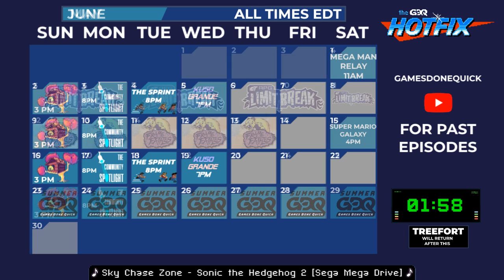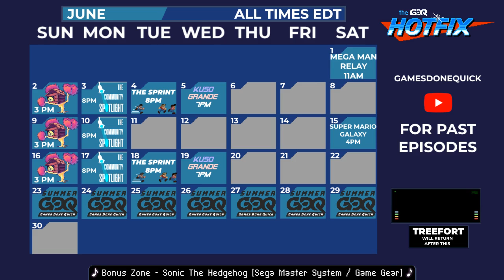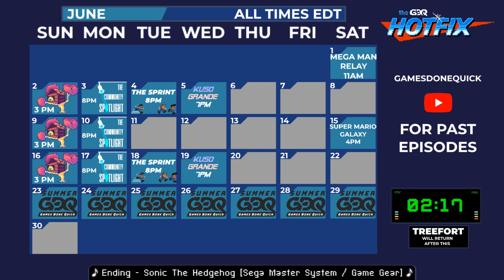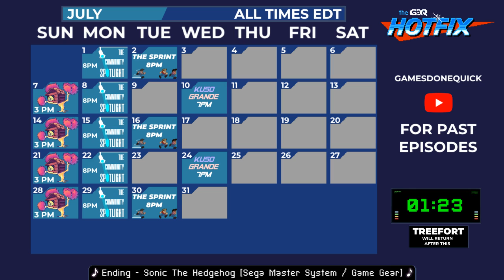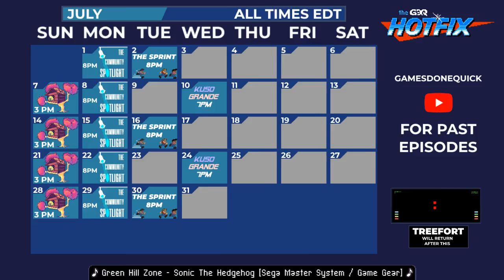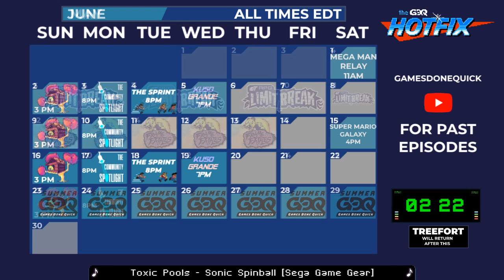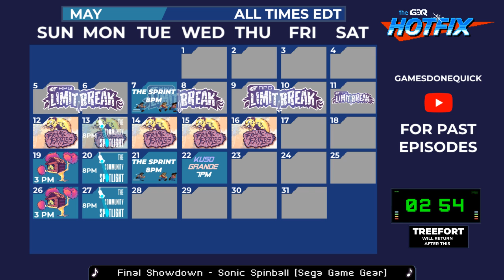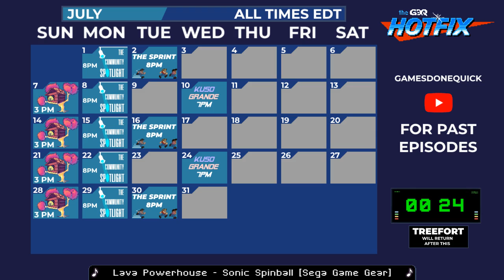Treefort: Club Sonic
Treefort is a show that brings together people with similar interests and we have them show off their speedgames! This episode is Club Sonic hosted by lizstar on May 19, 2019.

Sonic 1 by Flying_Fox in 20:58 starts at 3:16
Sonic 2 by Flying_Fox in 29:56 starts at 31:34
Sonic CD by Flying_Fox in 19:36 starts at 1:15:54
Sonic the Hedgehog 3 & Knuckles by Lizstar in 1:08:06 starts at 1:43:43
Sonic 3D Blast by AmberCyprian in 1:10:16 starts at 3:01:43
Sonic R by AmberCyprian in 9:53 starts at 4:22:13
Sonic Mania Plus by Claris in 48:02 starts at 4:43:38